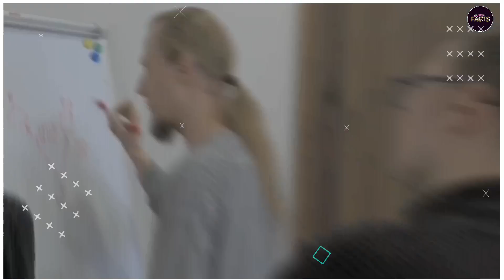LED बल्ब क्यों आने लगे है || Why LED bulbs are beginning to come? ep87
This channel make video only Entertainment and news and facts videos
ALL FACTS NEW FACTS HINDI FACTS education and facts video random facts new facts facts allfacts bestfacts new facts facts video video facts videofacts amazing facts facts amazing
                                                                                                                                                                                                this Video only for fun don't take your heart  this video is for your knowledge this video is made for entertainment